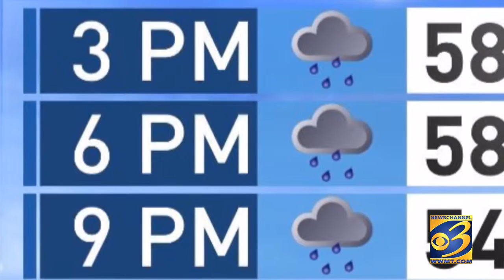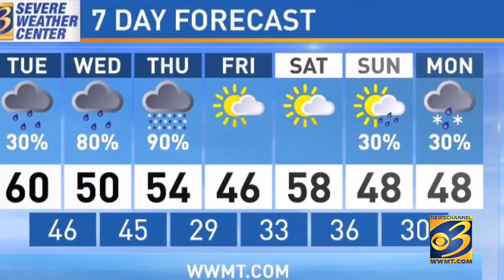Your Wild West Michigan Weather 3.22.16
How much rain you'll see Wednesday, when freezing rain develops, where power outage are possible.